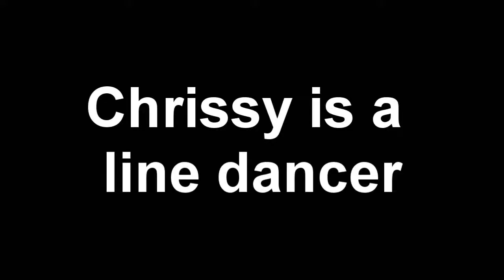Chrissy is a line dancer